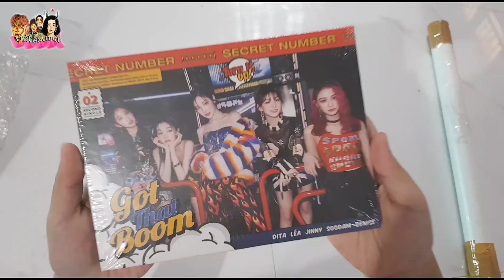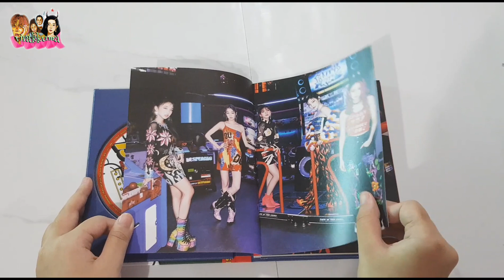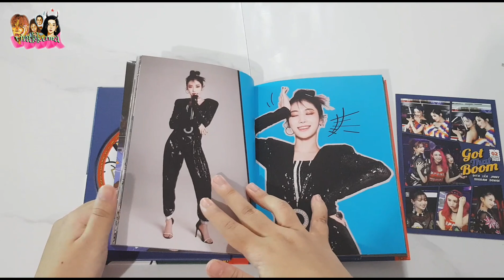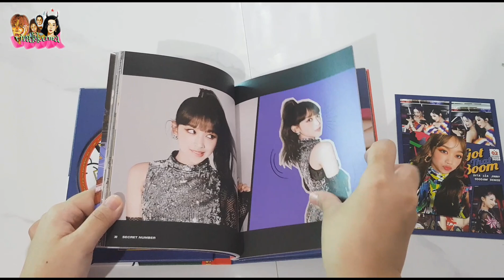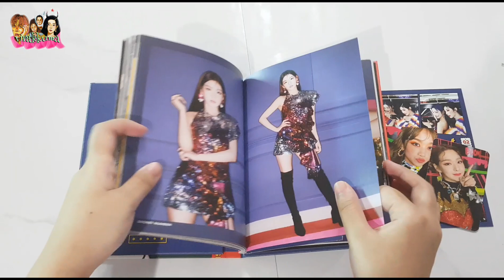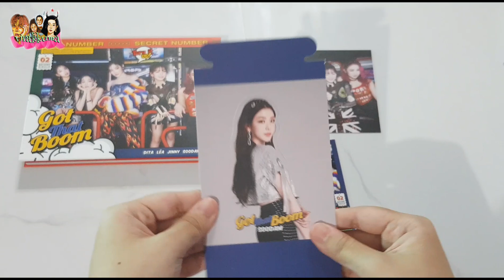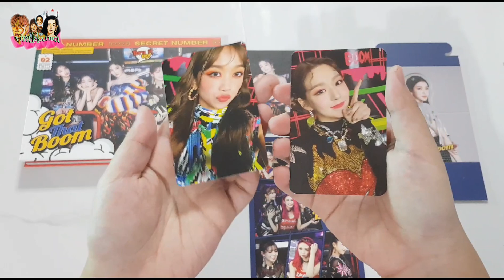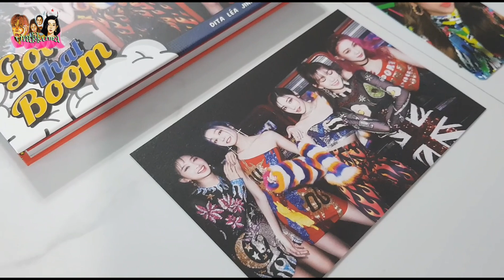Unboxing Album Secret Number Got That Boom (PC DITA KARANG)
Holaa!
Kali ini aku unboxing album lagiii, sebenernya aku udah lama beli album nyaa. Aku udah beli beberapa bulan sejak Secret Number comeback Got That Boom
Tapi baru sempet di unboxing sekarang huhuu

Buat yang suka diy bisa langsung cek play list ini, disini udah ada puluhan video diy yang aku buat :